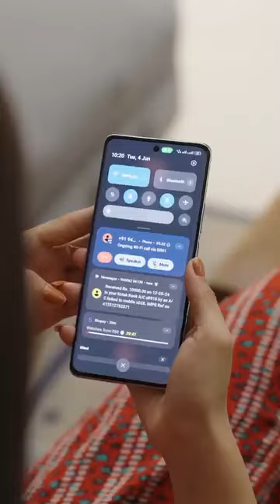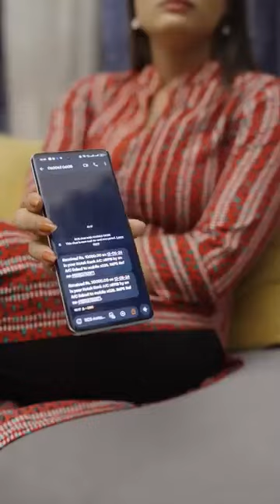fraud kese hota he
Fraud case